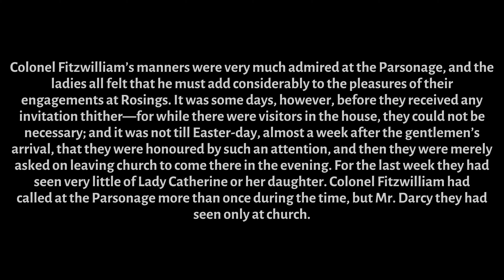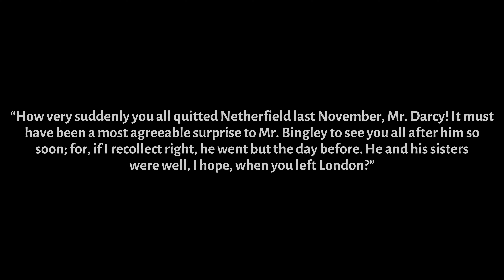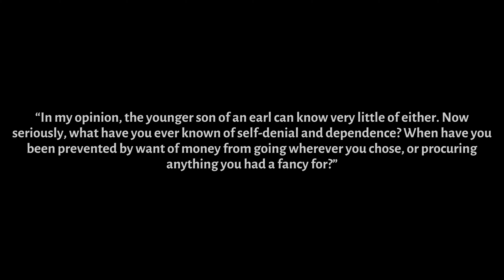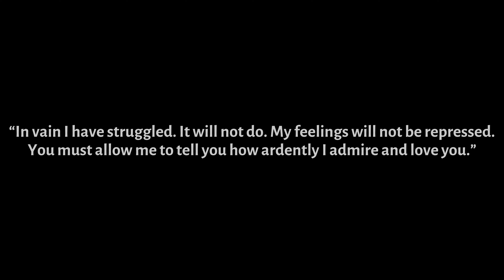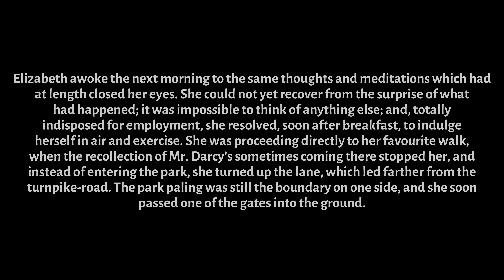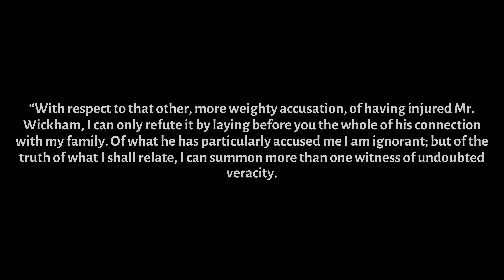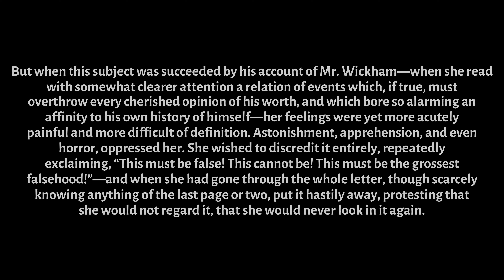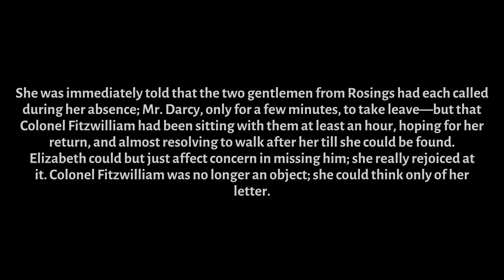audiobook (Pride and Prejudice) by Jane Austen, free audio bookThe part 6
We show you the best historical romance novels. (Pride and Prejudice) which is the best romantic comedy by author Jane Austen, we present the novel by using the service free audio books (audio stories). She describes morality in the gentle rural community of the nineteenth century, and narrates the initial misunderstanding between Elizabeth Bennett, the quick-witted and arrogant Mr. Darcy. In a free online romantic story divided into 8 videos. I download one video daily until the completion of the audiobook romantic story .

I still consider this romance is still one of the best romance novels, and to this day it is one of the most successful and popular English fiction works. It has already been rewritten several times in TV and film dramas. And now we present it to you with an audiobook. Audible books, "Audio books" with no specialized audiobook membership. Enjoy the video now.

"Pride and Prejudice" has consistently appeared on the top lists of "most popular books" among literary scholars and reading audiences. It is one of the best historical romance novels. It became one of the most popular novels in English literature, as they sold over 20 million copies, and inspired many interested in modern literature. For more than a century, it has been characterized by reprinting, transforming it into movies and TV series for the unforgettable characters in the novel and its subjects, and reaching wide audiences, and we present it to you today in a series of free audio books on the Internet, which are uploaded on our channel periodically.

Pride and Prejudice, a romantic novel with a tragic and diverse comic character. Written by Jane Austen in 1813. The novel shows the development of the character "Elizabeth Bennett", the hero of the book who suffers from the repercussions of hasty rulings and appreciates the difference between superficial decisions and actual  decisions. Humor lies in her honest portrayal of morals and marriage and education and money during the era of Regency in Britain.

Mr. Bennett has five daughters, and the problem is that his property is due and must be inherited by at least one male heir. , And his wife has no inheritance from her family, so his family will become poor after his death. Thus, it is necessary to marry at least one of the girls to enjoy the inheritance and support of others, which is what drives the conspiracy. Hence the novel revolves around the importance of marriage for love, not money or social standing, and we note societal pressure. This made the novel with great content for everyone.